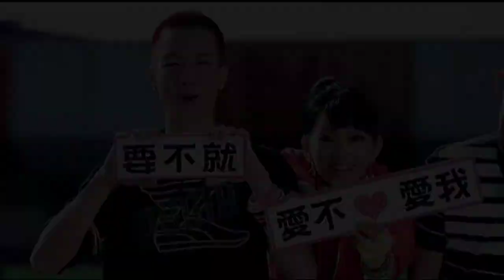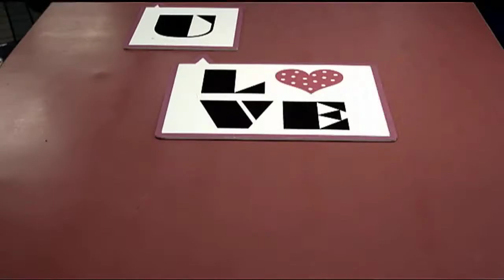大嘴巴 Da Mouth - 愛不愛我 MV- 大嘴巴專屬頻道 DM Station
2010/01/23-万凸3專輯